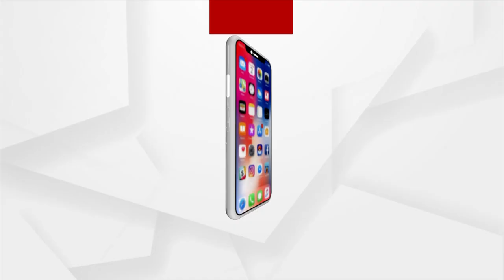Free Auto Service by Driver Honoring the loss of 40 CRPF Personnel on Pulwama attack in Anandapur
Free auto service to pay homage to fallen heroes of the Nation. Anandpur auto driver Narendra Kumar Jena is providing free auto services to pay tribute to the 40  40 CRPF Personnel who were killed on 14 February 2019 Pulwama terrorist attack.